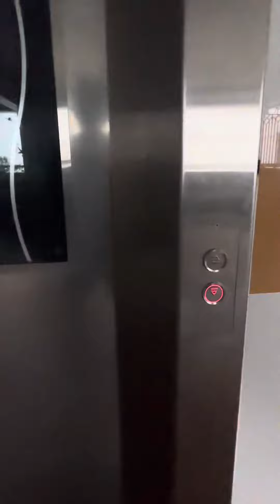Kopi time at Woodlands North Plaza